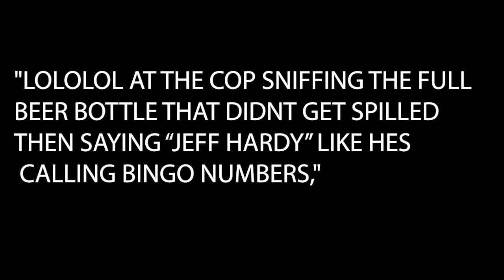CM Punk Criticizes WWE Over Jeff Hardy DUI Angle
CM Punk doesn't agree with WWE using Jeff Hardy's real-life brushes with the law for an angle.
CM Punk has shared more thoughts on WWE's new Jeff Hardy Angle.

Hardy is back on WWE television following an injury and a DUI arrest and Friday's episode of SmackDown saw the superstar get arrested on-screen aft

The angle is certainly a polarizing one, with some fans all for it and others indicating they felt it was too much too soon, given Jeff's real-life issues with substance abuse and his past arrests.

Punk posted a humorous tweet after seeing the SmackDown events unfold and he seemed like he was for it. "LOLOLOL AT THE COP SNIFFING THE FULL BEER BOTTLE THAT DIDNT GET SPILLED THEN SAYING “JEFF HARDY” LIKE HES CALLING BINGO NUMBERS," he wrote.

But speaking on WWE Backstage on Tuesday night, Punk shared his real feelings on the angle.

“My thing with this segment and this story is that I believe somebody’s sobriety is very fragile and very important," he said. "We discussed whether they should do this with Jeff or shouldn’t do this with Jeff. We talk about how Jeff was okay with it. Maybe, it’s his idea, he green-lit it, thumbs up.”

While he acknowledged that Hardy may have been the one to come up with the idea or was simply okay with it, Punk criticized WWE's higher-ups for putting the veteran in such a position.

“I think cleaning your life up and being sober is something to be proud of. We can champion that in different ways. I think this is the wrong way to go about it. You just don’t put him in front of that moving car.”

The rest of the Backstage panel also shared their views on the angle. Punk and Booker T agreed that such storylines never work, with the latter going on to explain why performers should never be paraded as such.
How Does Jeff Greenlight This?